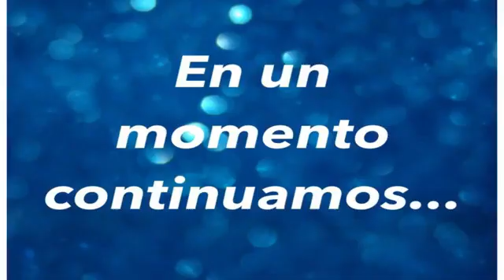CENTRO CRISTIANO ÁGAPE DE OXNARD CA PREDICA EL PASTOR ARCADIO 3/24/21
Santa Biblia Reina Valera 1960 - Apocalipsis 2
25 pero lo que tenéis, retenedlo hasta que yo venga.
26 Al que venciere y guardare mis obras hasta el fin, yo le daré autoridad sobre las naciones,
27 y las regirá con vara de hierro, y serán quebradas como vaso de alfarero; como yo también la he recibido de mi Padre;
28 y le daré la estrella de la mañana.
29 El que tiene oído, oiga lo que el Espíritu dice a las iglesias.